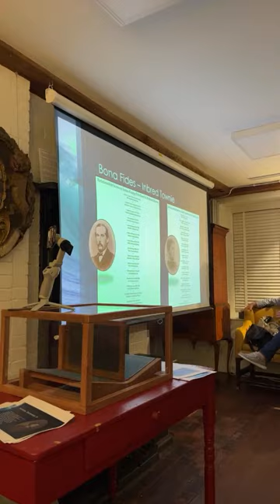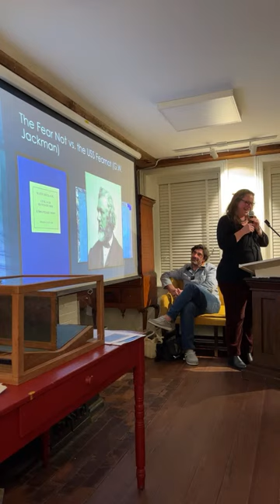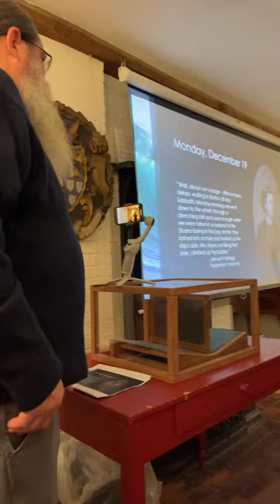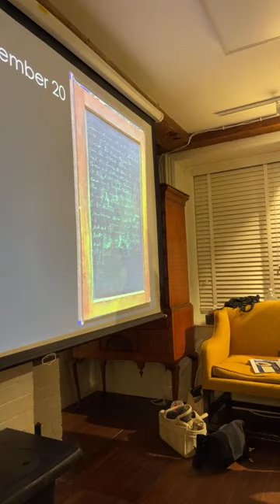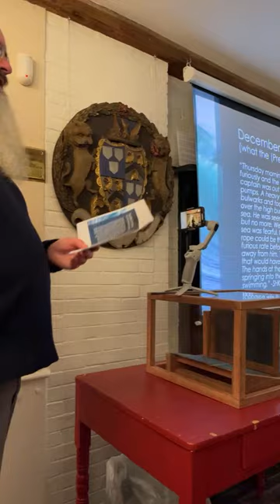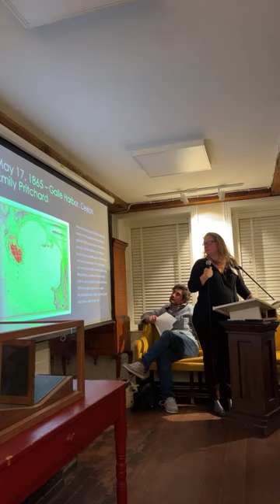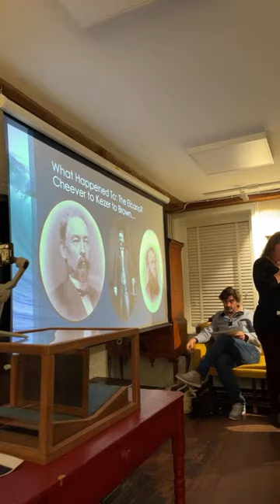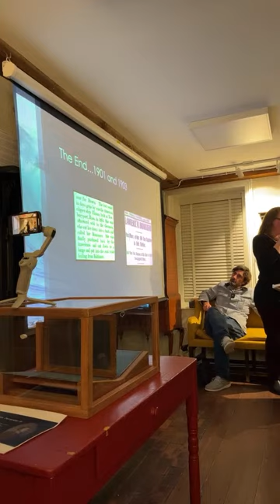Ice Ship to Calcutta is LIVE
We have more speaking events coming up, and all of them are interesting

Follow the threads found during tenacious research by Bethany Groff Dorau of the Museum of Old Newbury and Graham McKay of Lowell's Boat Shop, each lending their own abundance of expertise in different areas to figure out what happened to ELCANO, her captain, and her passengers as she made way for Calcutta and beyond.

Note: YouTube didn't let us hold our camera in landscape mode for this one. We hope to work that out for future events, but thought it'd be a nice thing to bring you in for this sold out event, even if it is a little bit skinny and the sound challenging. We hope you enjoy it!

A National Historic Landmark and working museum, Lowell’s is dedicated to preserving and perpetuating the art and craft of wooden boat building. In our boatbuilding and shop update videos, we're hoping to take you inside our living museum where we build new boats for clients, restore boats for other museums, and provide a space for events and on-the-water programs for all ages. Our museum is open for guided and self-guided tours. to see how you can become a member, attend a program, or get involved in boatbuilding workshops.